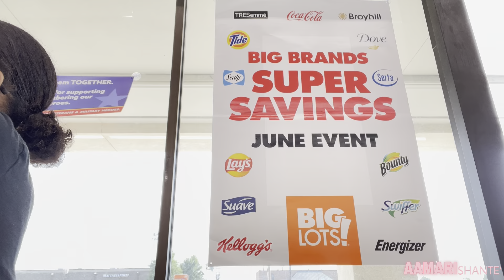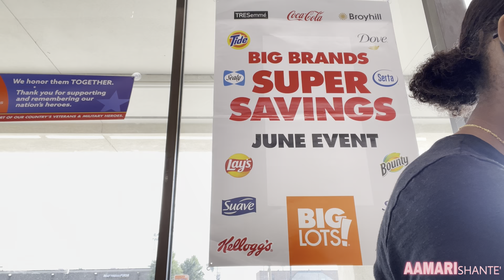COME TO WORK WITH ME 💰| part-time cashier | Big Lots Edition | 1-9PM | power went out!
HEYY YALL! 💚Today In This Video I Am Giving Yall A Work Vlog. I Am Showing Yall My Get Ready Process In Montage Form & I Am Showing Yall What It’s Like To Be A Cashier.. I Hope Yall Enjoyed This Video & Thank You All For Watching See You Soon!! ✨

 If you read this put this “💰” emoji in the comments!

Twitter: aamariiiiiii ( I can’t copy the link)